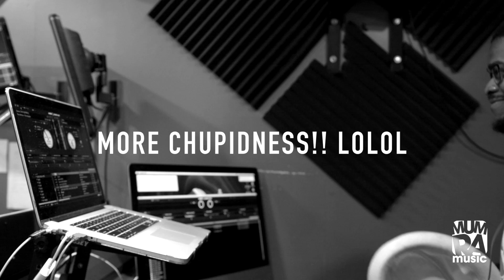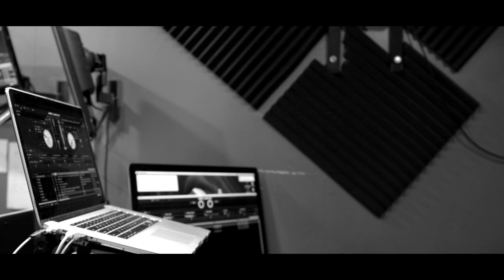MUMRA'S PLAYLIST - SOCA JUGGLING MARCH 2016 (DJ MUMRA ALONGSIDE BOBBY)